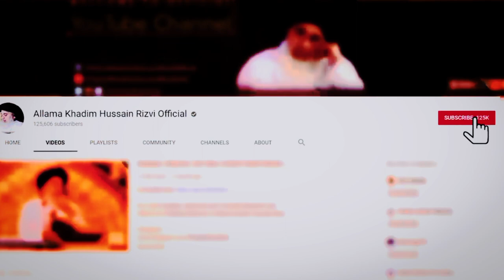Allama Khadim Hussain Rizvi 2019 | Europe ki kahani Dr Allama IQbal Ki Zubani | Emotional Bayan HD